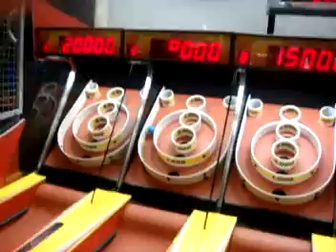Marquise Braun-Chuck E..